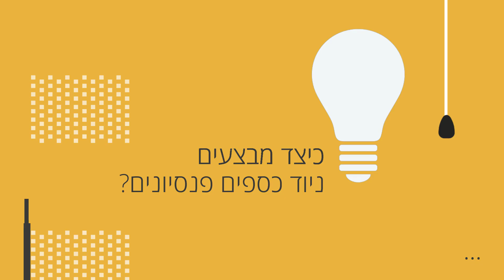ההחלטות בניהול החיסכון הפנסיוני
זכות הבחירה

אזרחי מדינת ישראל מכירים בזכותם לבחור ראש ממשלה, חברי כנסת ואפילו את ראש העיר במקום מגוריהם. חלקם אפילו ממשים את זכותם מידי פעם בקלפי.

אבל האם כולם יודעים שתוכנית הפנסיה בה הם חוסכים נתונה גם היא לבחירתם ?

כמה מבין אלו החוסכים בתוכנית פנסיונית, בקרן פנסיה, קופת גמל או ביטוח מנהלים באמת מנצלים את זכותם לבחור את התוכנית במסגרתה הם מפקידים כספים לאורך שנות עבודתם על מנת לצבור כספים לפנסיה, לחסוך על מנת שיתאפשר להם לחיות בכבוד לאחר גיל הפרישה ?

כמה מנצלים את הזכות לבחור את החברה שתנהל את הכספים הפנסיונים שלהם ?